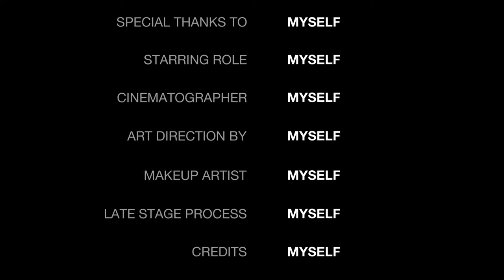Filósofos contemporáneos - Maurice Blondel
Videos realizados para la clase de Historia de la Filosofía Contemporánea.